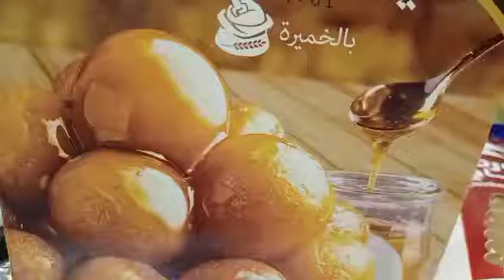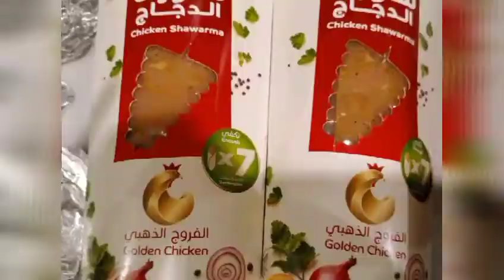Day 16 Ramadan